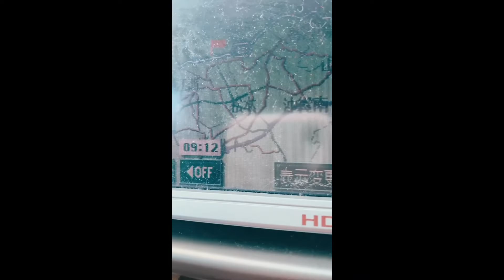4 Month Check Up| Mom of Newborn and 2 Toddlers